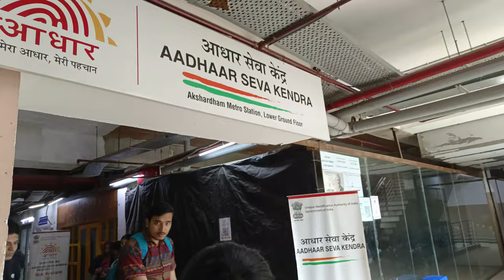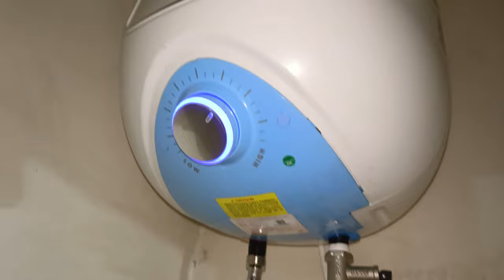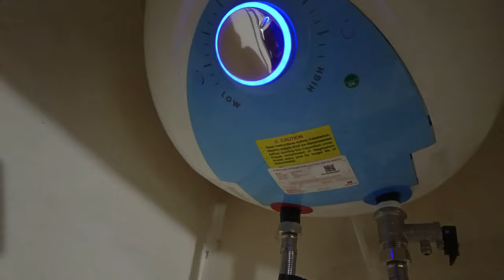New Geyser Lag Gaya l hamara Naya geyser l🤩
new Geyser
new Geyser installation
new Geyser price
New Geyser installation
new Geyser Laga Liya
new Geyser fitting
new Geyser water flow slow
new Geyser
new
daily routine
daily family vlog
daily vlogger
daily family video
daily routine family vlog
daily routine lifestyle video
lifestyle family vlog
lifestyle blogger
lifestyle video
lifestyle family video
virel youtube video
viral youtube family video
viral youtube family vlog
virel vlogs
viral family Lifestyle vlogs
viral youtube family Lifestyle video
trending youtube video
trending video
trending youtube vlogs
trending video
trending daily routine vlogs
trending video
trending family Lifestyle vlogs